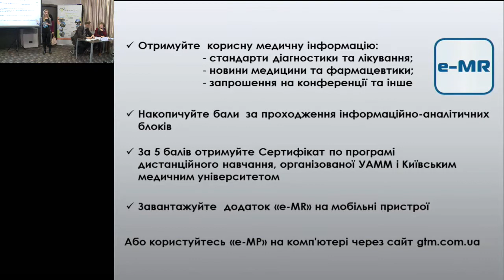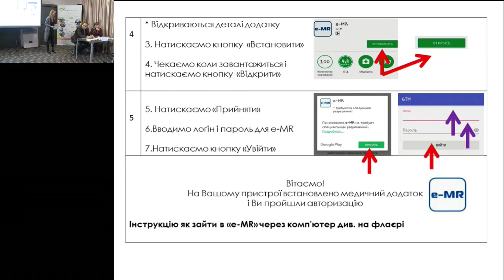NV 07 04 2017 01 E MR